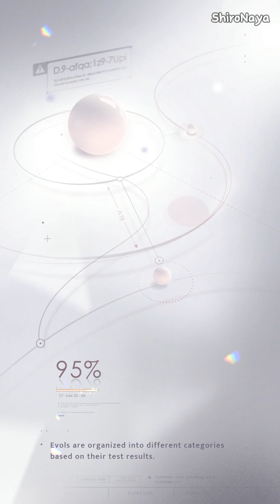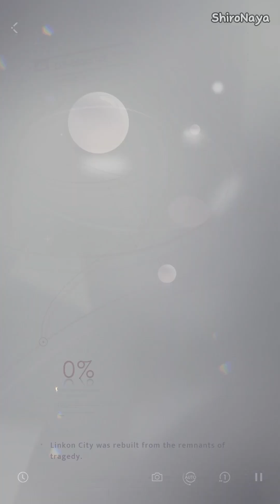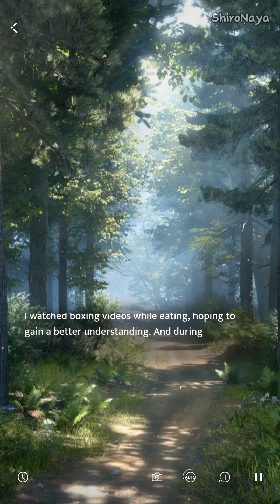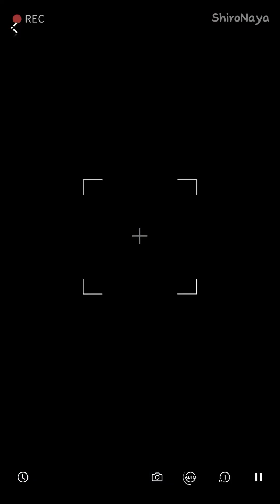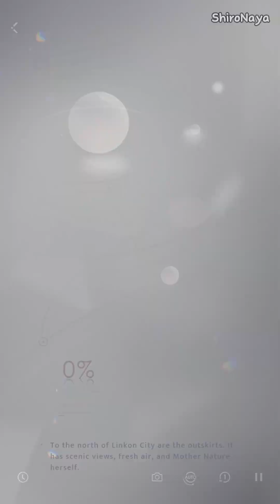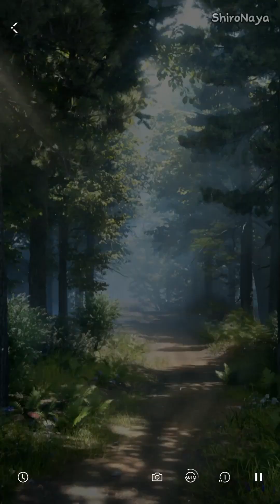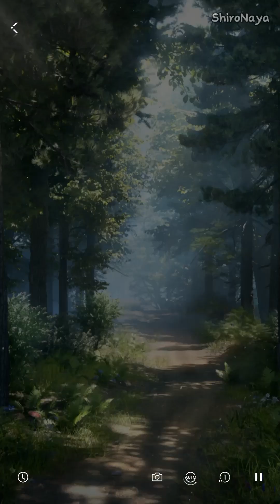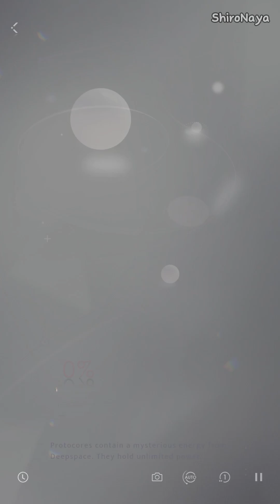Radiance Brilliance - Sylus Memoria Full Story | CN/JP/KR/EN Dub [Love and Deepspace]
Earphone/Headphone recommended🎧✨

Trakteer
teer.id/shironaya

Timestamps:
0:00 Simplified Chinese Dub
14:15 Japanese Dub
29:58 English Dub
45:44 Korean Dub
01:00:39 Traditional Chinese Dub